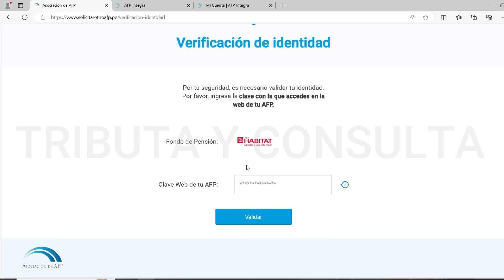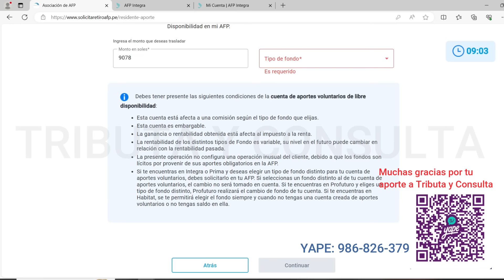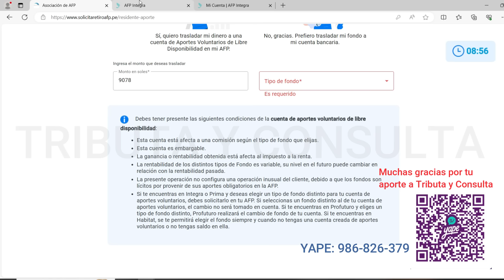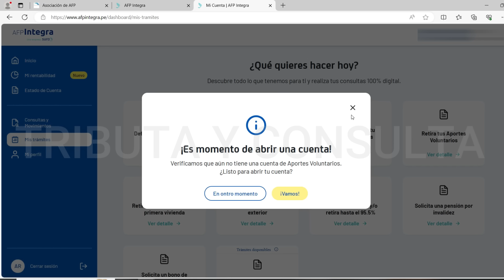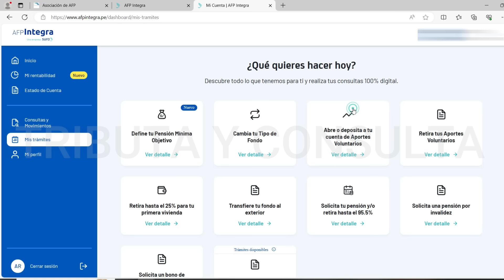RETIRO DE AFP 2024 |¿Te equivocaste en tu retiro y colocas si en APORTES VOLUNTARIOS?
RETIRO DE AFP 2024

¿Te equivocaste en presentar tu solicitud de retiro de AFP y le diste SI en aportes voluntarios sin fines previsionales de libre disponibilidad?

Aquí la solución.